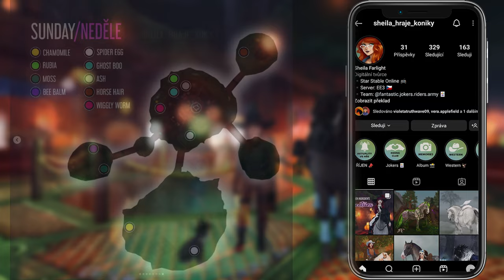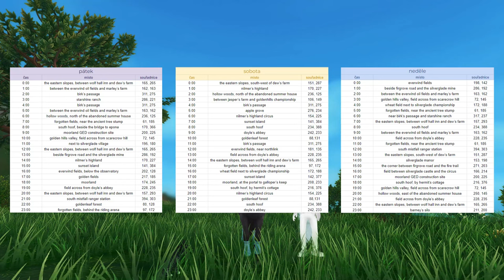Jak na Halloween 2023 || Star Stable CZ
HD prosím! 🐾
0:00 - úvod
0:48 - intro
1:05 - Jak získat itemy z kotle?
2:10 - Kde seženu přísady?
2:52 - Kde najdu Soul Shardy? + časy tornád
4:03 - Jak získat dýni?
5:10 - oblasti dýní
6:43 - Jak získat kočku?
7:37 - Jak získat havrany?
8:27 - Nightwing raven
9:19 - Gloomwing raven
10:13 - jak se dostat k oltáři
11:36 - Podzimní tokeny
12:23 - závěr
13:23 - outro
Natáčím : Shadow Play
Videa upravuji :  Wondershare Filmora 12
Miniatury : Photoshop CS 6